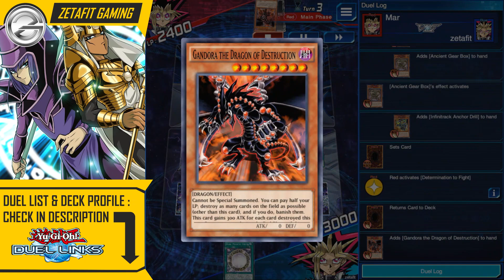Yugioh Duel Links | Dark Magician Deck - Combo With Palladium Oracle Mahad | 遊戯王デュエルリンクス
Yugioh Duel Links is a card game that is popular in Japan and even the world. In Japanese Yugioh Duel Links is written 遊戯王デュエルリンクス . Duel links is a card game game adopted from the anime Yugioh. The rules of this game are not the same as those in Yugioh Master Duel used on TCG and OCG. And now the Yugioh with an easier version similar to Yugioh This Duel Links is Yugioh Rush Duel.

00:00 INTRO

DUEL LIST :
00:07 DARK MAGICIAN DECK VS NEKROZ DECK
03:17 DARK MAGICIAN DECK VS METALFOES DECK
05:36 DARK MAGICIAN DECK VS SUPERHEAVY SAMURAI DECK
07:46 DARK MAGICIAN DECK VS GANDORA DECK

DECK PROFILE : 09:41

The channel "Zetafit Gaming" talks about everything related to the game "yu-gi-oh! Duel links".
There are many things that we will discuss including : good duel links deck, deck building, deck profile, good deck arrangement, duel links best decks and many more.

Suport my channel Game.